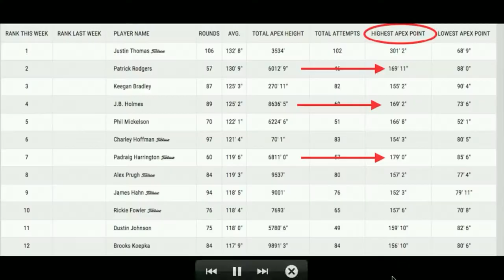CBS incorrect - Bubba Watson's Apex